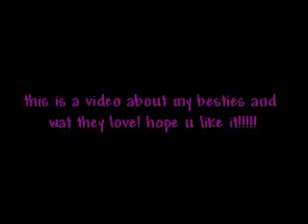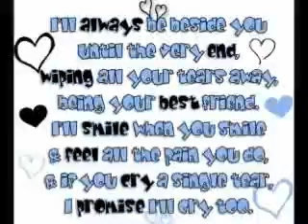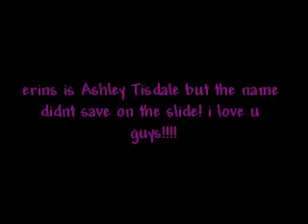my utube besties!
this is a video 4 all my utube besties